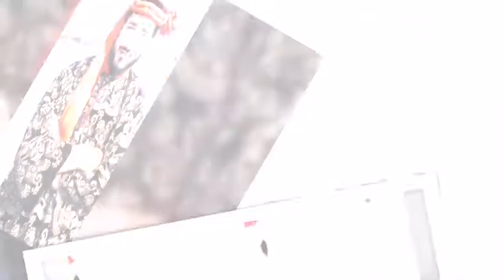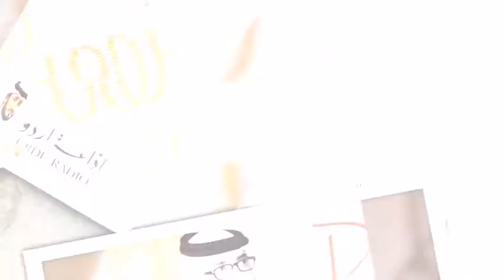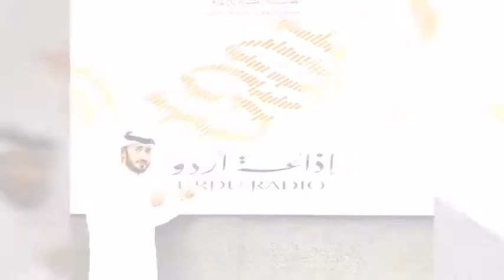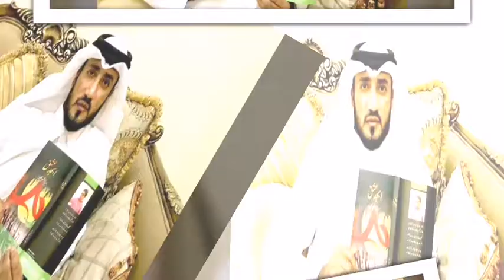Qatar News Ubed Tahirr sir only on FM 107 qatar radio 22/7/19 10:30 am Now can listen anywhere in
Qatar News Ubed Tahirr
 sir only on FM 107 qatar radio
22/7/19
10:30 am

Or

Or
Twitter bhi